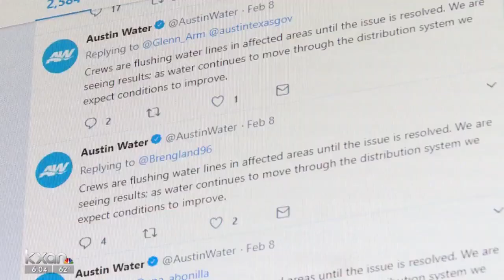Austin Water director apologizes, says zebra mussels a known risk